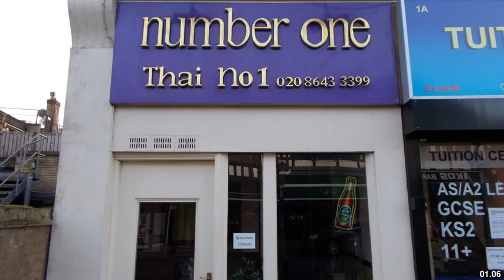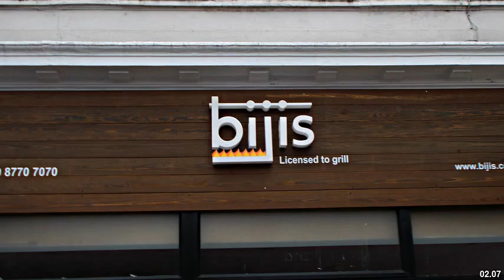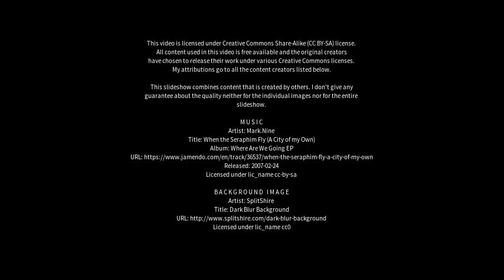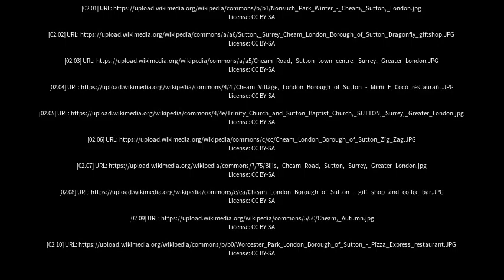Best places to visit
Best places to visit - Cheam (United Kingdom) Best places to visit - Slideshows from all over the world - City trips, nature pictures, etc.